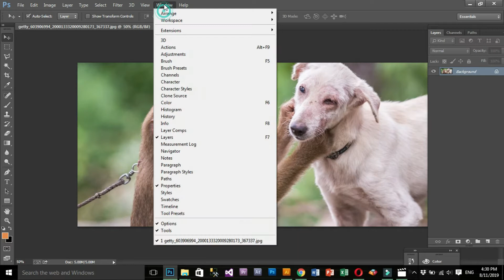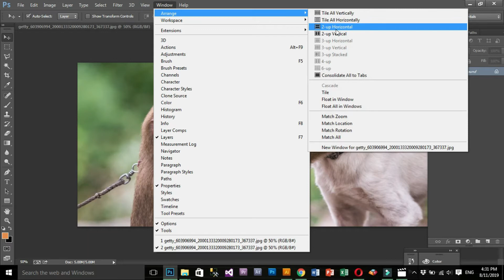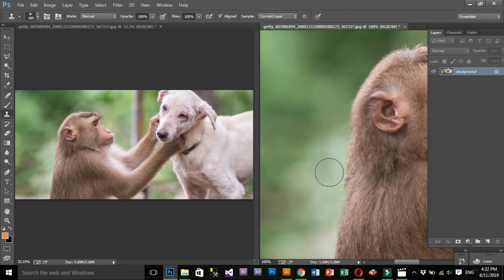PHOTOSHOP TRICKS 02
Photoshop Easy tricks for photo retouch & editing